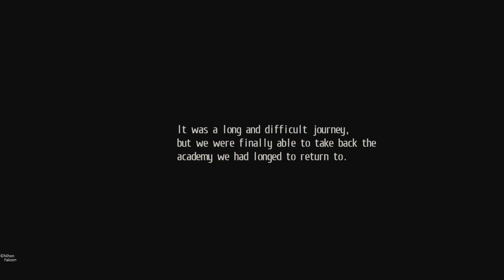The Legend of Heroes: Trails of Cold Steel II Part 47: Trista Liberation